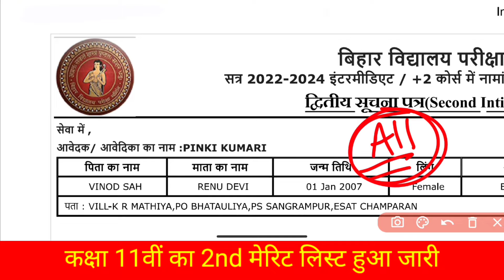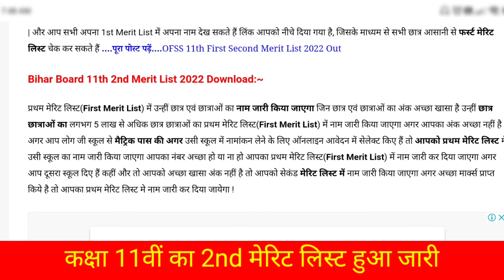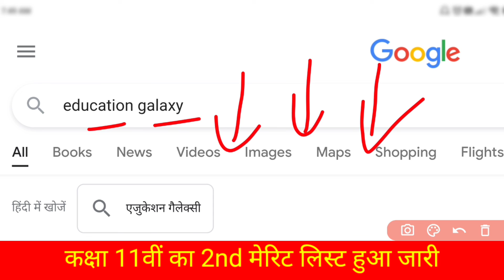Bihar Board 11th Second Merit 2022 Download | Inter 2nd Merit List kaise Download kare🔥जारी हुआ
Bihar Board 11th Second Merit 2022 Download | Inter 2nd Merit List kaise Download kare🔥जारी हुआ Education Galaxy. Inter Second Merit list kab aayega. Full Information In this Video 11th 2nd Merit list 2022.

11th second list date 2022
11th admission second list date 2022
11th second list date
11th 2nd list date 2022
11th 2nd list date
11th admission second list date
11th standard second list date
11th admission 2nd list date
11th 2nd merit list date 2022
11th admission second merit list date
11th admission 2022 second list date Bihar Board
inter 2nd merit list 2022
inter 2nd merit list
intermediate 2nd merit list 2022

 @Bihar Bseb    @A r Carrier point   @Bihar Help   @ask Class   @Education Galaxy
Ofss inter admission Merit list 2022
Inter admission Merit list kab aayega
Ofss merit list kab aayega

bihar 11th admission 2021 online
inter 1st year admission 2022
bseb inter admission date 2022
Bihar Board inter admission form apply date 2022 inter admission form 2022
inter admission college date 2022
inter admission form ofSS 2022
bihar board inter admission fist merit list 2022
11th admission fist merit list kab aayega 2022

inter admission fist merit kab niklega 2022
11th admission fist merit list kab aayega2022
inter admission fist merit list 2022
11th admission merit list kaise dekhe
inter admission merit list kab aayega2021
inter admission fist merit list kaise dekhe 2022
bihar board 11th admission merit list kaise dekhe 2022
how to check inter admission merit list 2022

education_galaxy bihar_board_exam_2023 11th First Merit List 2022 Education Galaxy